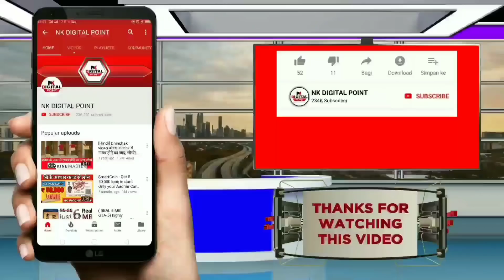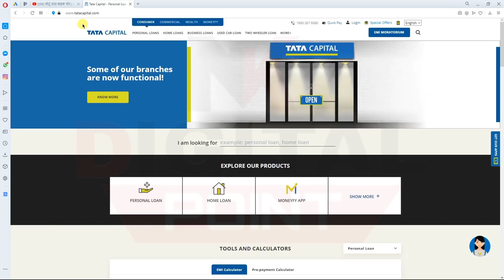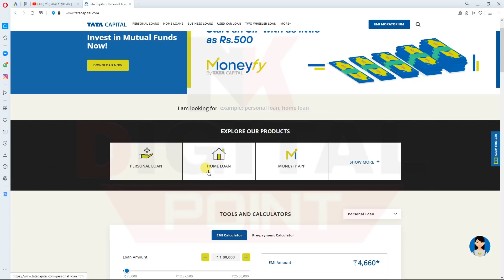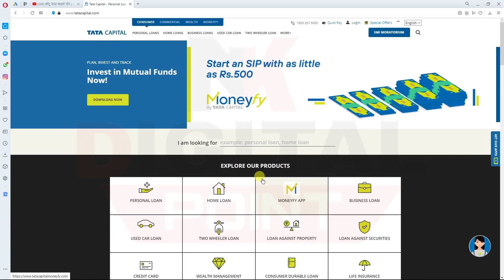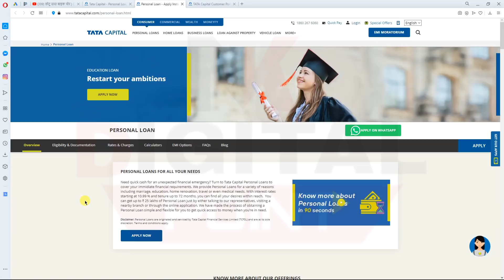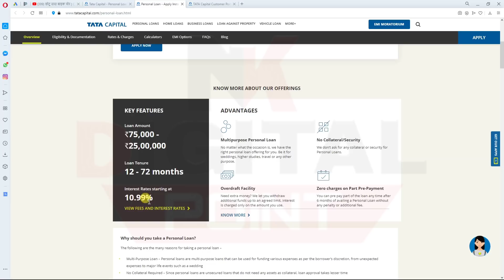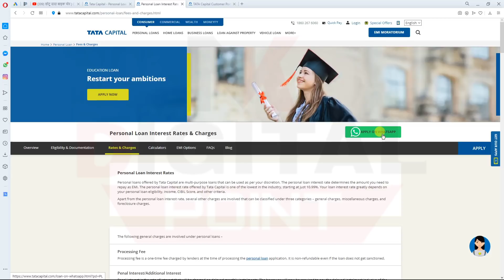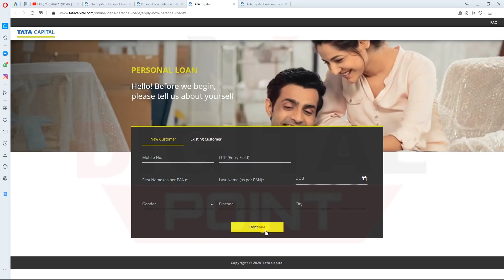instant personal loan 2020 | Emergency loan apply online | Aadhar card loan apply india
Your Search .
how  loan moratorium,
how to loan apply online
how to apply online loan,
how to get instant loan,
how to personal loan,
how to get mudra loan apply,
how to sbi online loan,
Aadhar loan apply,
sbi loan credit card,
sbi loan deferment process
instant personal loan
instant loan
personal loan
hdfc personal loan
muthoot webpay
ETmoneyloan app
Loan unlimited
Online Loan
Indiabulls Loan
Home Credit Loan
Mobikwik Loan
Money view Loan
HDFC Loan
Kraditbee Loan
Subh Loan
Axis bank
Pre-approved Loan
Kotak bank Loan
HDB Loan
Bajaj finance Loan
Kraditbee Loan
Loan
Central Bank
Lazy pay Loan
Lazy pay
PaySense instant Loan
Cashe Loan
Loan Apps
Loan apps
PMAY Loan
Subsidy Loan
Finance
How to finance
Finance
Home credit
Moneytap
Bharatpe loan
Rupeelend loan
Rupeelend app
instant loan,
personal,
sbi loan,
bank loan,
without salary slip loan,
dhani loan,
kreditbee loan